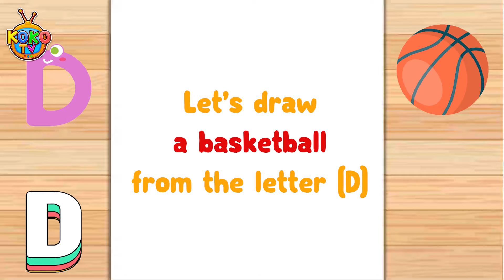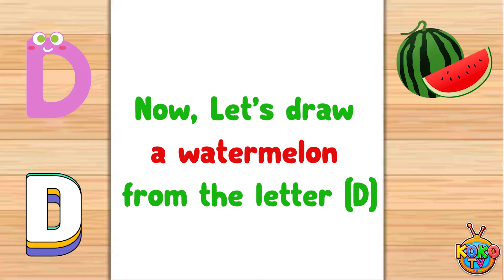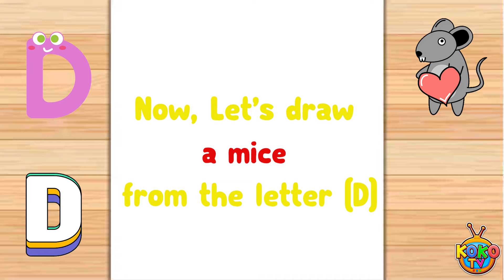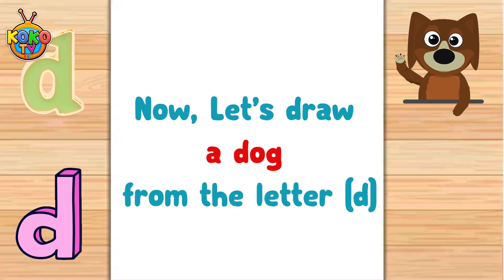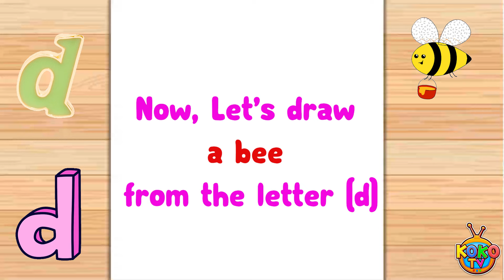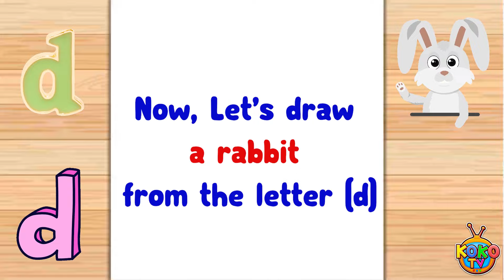Draw Amazing Art from Letters 'D' and 'd' | Ultimate Kids Drawing Guide 🎨✨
Welcome to 'Drawing Delights: From D to d'! Discover the Art of Transformation as we teach you how to draw a Cup, Watermelon, Mice, Basketball, Dog, Bee, Weightlifter, and Rabbit, all starting from the letters 'D' and 'd'! 🎨✨

Embark on a colorful journey into the world of art with our comprehensive video, designed for the KokoTV audience and enthusiastic young artists. This compilation provides detailed, step-by-step tutorials on drawing a diverse array of items and creatures.

Learn how to draw from 'Letter D': a stylish Cup, a juicy Watermelon, playful Mice, and a dynamic Basketball. From 'Letter d', discover how to sketch a friendly Dog, a buzzing Bee, a strong Weightlifter, and a cute Rabbit. Each creation begins with the simple structure of the letters 'D' or 'd', making it the perfect platform for children and beginners to boost their drawing skills while engaging with the alphabet in a fun way.

Our tutorials offer more than just drawing instructions; they inspire a new perspective on the alphabet, blending education with creative expression. Whether you're a beginner or looking to enhance your skills, our video promises a delightful and educational experience for all ages.

🔗 Share the video with anyone who might enjoy it!"

This description is designed to be engaging and educational, using effective SEO practices to boost visibility and encourage interaction from your viewers.